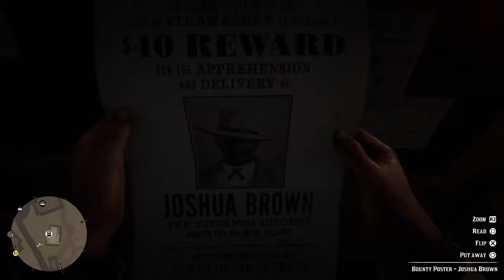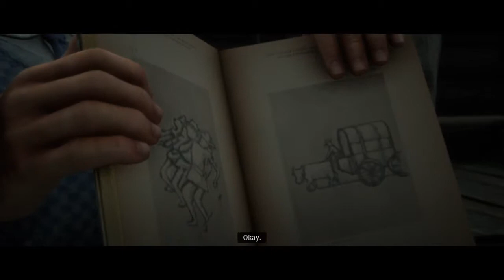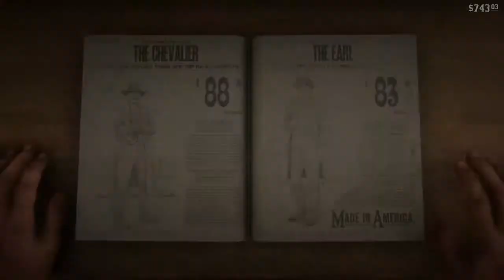RED DEAD REDEMPTION 2 Walkthrough Gameplay Part 15 Convoy Robbery NO COMMENTARY (PS4)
Red Dead Redemption 2 was released for PlayStation 4 and Xbox One on October 26, 2018. It was universally acclaimed by critics, who praised the story, open world, and impressive level of detail, with Metacritic placing its Xbox One version fourth on their list of highest rated video games of all-time.